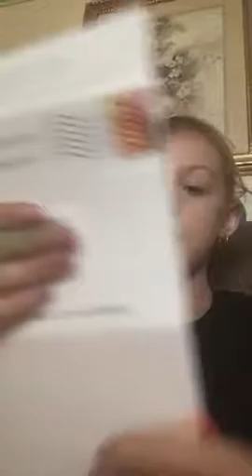new surprise a couple fast food hacks